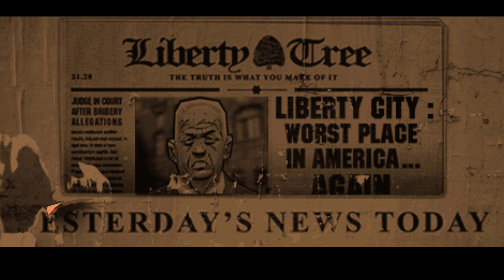Evolution of "Mission Passed" in every GTA Game (GTA III - GTA V) {2001 - 2013}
Let's check out how the "Mission Passed" has changed from GTA III to GTA V (both screen and sound).

KEEP IN MIND: All the GTA's before GTA III is not included, and GTA V is in the vanilla state because I have "The Chop Shop" update.

Chapters:
0:00 Grand Theft Auto III
0:32 Grand Theft Auto Vice City
1:08 Grand Theft Auto San Andreas
2:25 Grand Theft Auto Liberty City Stories
2:56 Grand Theft Auto Vice City Stories
3:31 Grand Theft Auto IV
4:37 Grand Theft Auto IV - The Lost and Damned
6:00 Grand Theft Auto ChinaTown Wars
7:20 Grand Theft Auto IV - The Ballad of Gay Tony
8:13 Grand Theft Auto V

GTA IV: The Complete Edition (if you fix the game without downgrading)
(Although I highly and heavily recommend to downgrade for more stability and originality)

GTA V Mod list (I didn't use it in this video)

This video is recorded using Nvidia ShadowPlay and edited with CapCut, and I use Canva for the thumbnail.